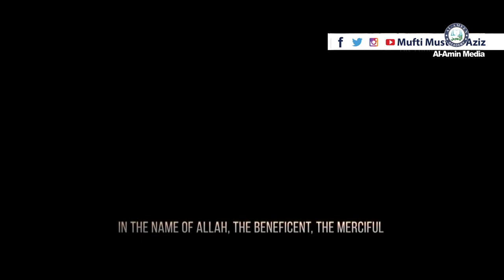sorah al waqia | سورہ الواقعہ | al Amin Academy | Mufti Mustafa Aziz